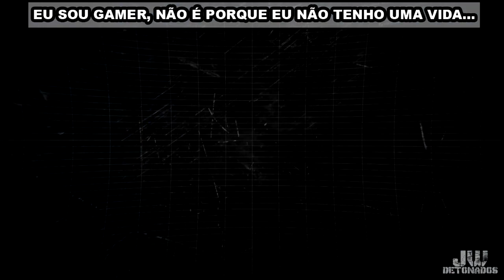CALL OF DUTY: MOBILE #195 [ DUELO 1x1 - SALOON ]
CADÊ OS FIRST??? JÁ CHEGA LARGANDO O LIKE AI GALERA XD

TORTURES-BR Recrutando membros ativos.
Clan FORFUN atualmente NV. 7

REQUISITOS:

- Usar a TAG do clãn. ( Colocar a TAG em até 3 Dias )
- Respeitar a Hierarquia do clan.
- Respeitar todos os membros como iguais.
- Ajudar nas tarefas diárias do clan.
- 5 Dias sem logar sem aviso, será REMOVIDO